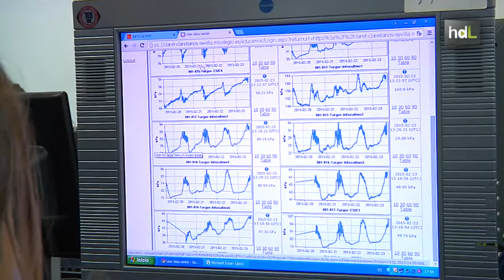HDL Alumnos de Secundaria colaboran en una investigación del CSIC en un innovador modelo educativo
Un grupo de alumnos de Secundaria del Colegio Claret de Sevilla trabaja codo con codo con el CSIC en una investigación real que trata de dar un uso más sostenible al agua del regadío de la fresa onubense. Esto es posible gracias al innovador acuerdo entre el CSIC, la empresa Infocultivo de Huelva y el centro escolar sevillano, en el que también colabora Vodafone, que logras varios objetivos: despertar vocaciones entre el alumnado, intercambiar experiencias y llevar a cabo investigaciones que no serían posible por falta de medios.